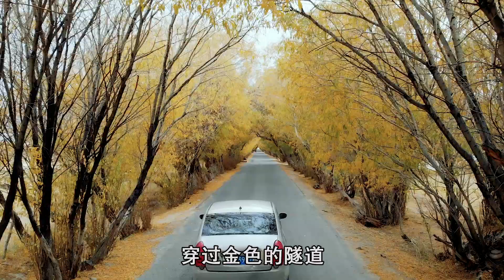233 新疆自駕遊，當地小哥看上我們3000塊買的國產車，想要買下來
拍攝時間：2020年10月11日
拍攝地點：新疆維吾爾自治區喀什地區塔什庫爾幹塔吉克自治縣
拍攝設備：MI9&YI CAMERA&DJI MAVIC AIR
剪接軟體：Adobe Premiere 2019